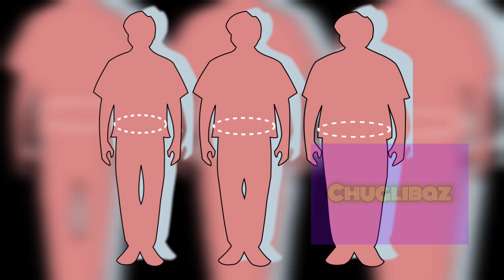Adnan Sami ka wazan bahut zyada tha, 130 kilo wazan kam karke hue ekdam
Adnan Sami was born in London, England on 15 August, 1971. He is an extremely successful musician and singer. He has gained popularity through his songs. His most notable instrument is the piano. He has been credited as "the first musician to have played the santoor and Indian classical music on the piano".

When he was at peak of his popularity, he weighed more than 200 kilograms.  In June 2006, he weighed 230 kilograms; he claimed his doctor had given him just six months to live. By diet and exercise, he lost 167 kilograms in 16 months.

He is now healthy and living a peaceful life.

चुगलीबाज़ के YouTube चैनल में आप सभी का स्वागत है. इस चैनल के ज़रिए हम फ़िल्मी दुनिया से जुड़े कहे-अनकहे किस्से आपके लिए लाते हैं. अक्सर हम उस दौर की बात करते हैं जिस दौर को बॉलीवुड का गोल्डन पीरियड कहा जाता है लेकिन हम फ़िल्मी दुनिया के ताज़ा हाल की जानकारी भी आप तक पहुंचाते हैं. हमारे साथ जुड़े रहने का शुक्रिया